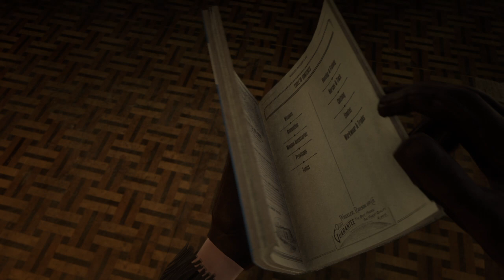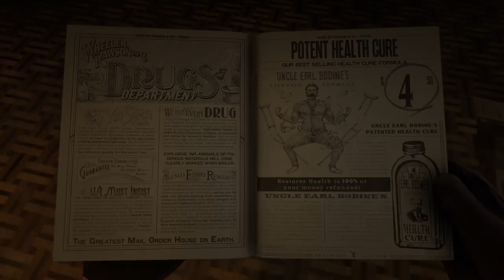Red Dead Redemption